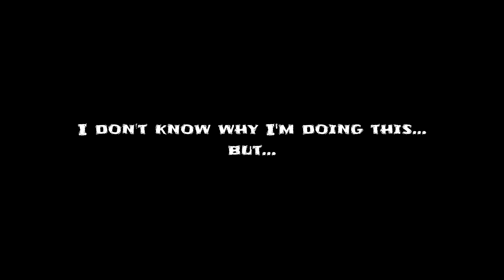Recording Guitars Bedroom Volume vs Studio Volume (Max) / Quiet vs Loud / Laney IronHeart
Quiet vs Loud Volume Amp
Guitars Recording
what is better?

Equipment:

Ibanez S520 D standard
Laney Ironheart IRT60H
IRT212 cab loaded V30
Shure sm57
Presonus iTwo

Generalmente se suelen grabar las guitarras a un volumen muy alto. No obstante, esto no es del todo viable en un home studio pequeño, que no tenga la suficiente aislación.

Por lo que la mayoría de los amplificadores tienen un potenciómetro llamado Master o en este caso Watts. Que permite nivelar el volumen final.

No obstante, entre grabar con el volumen al máximo y al mínimo se ganan y se pierden características del sonido. Que al final queda al gusto de cada uno.

Aclaro que para llevar a cabo una grabación a altos dB es necesario un micrófono especializado en ello por lo general de tipo dinámico como lo es el shure sm57 o similares.